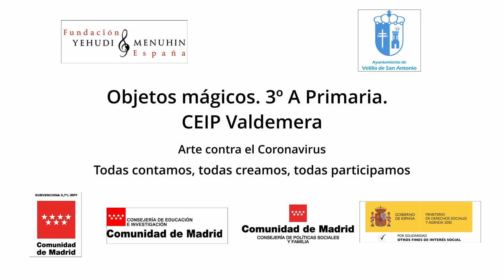Objetos mágicos. 3º A. CEIP Valdemera. V. de San Antonio. C de Madrid. Todas participamos